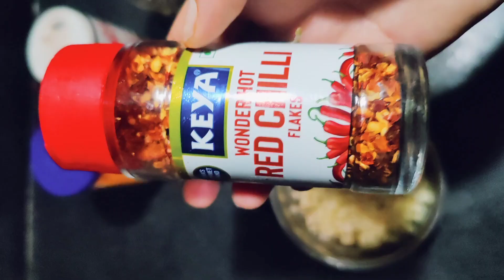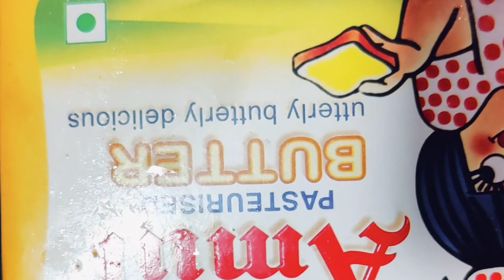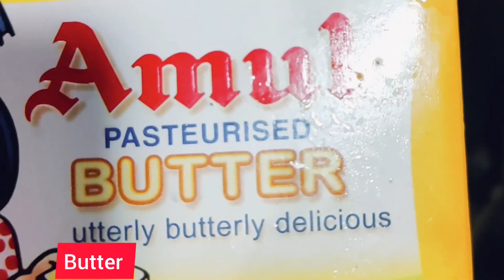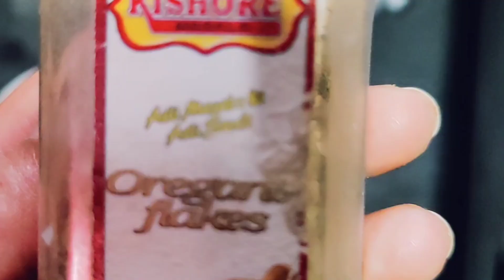Tawa bread pizza 🍕🍕| tasty & easy recipe 100% veg 🤤🤤